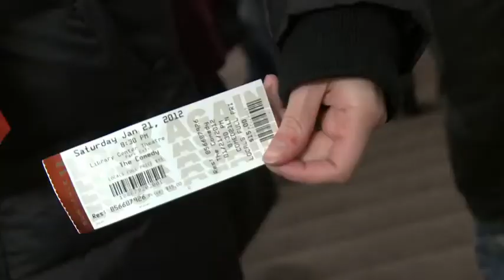My Premiere: THE COMEDY Tim & Eric | 2012 Sundance Film Festival | Sundance Channel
No one covers the Sundance Film Festival like Sundance Channel.  From Sundance Channel HQ in the heart of Park City, we bring you the full Festival experience -- with exclusive interviews, sneak peeks, amazing films, premieres, updates, buzz, deal-making and acquisition news, the hottest parties, and more.  And, every night on Sundance Channel, a festival favorite that made independent film what it is today.

Presented by Starbucks. Follow director Rick Alverson to the premiere of his film THE COMEDY starring Tim Heidecker and Eric Wareheim.